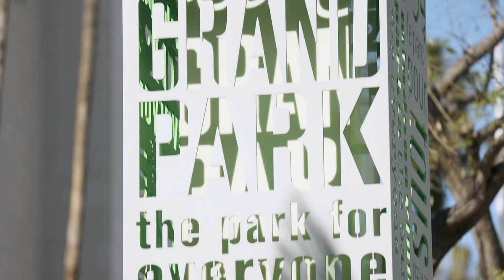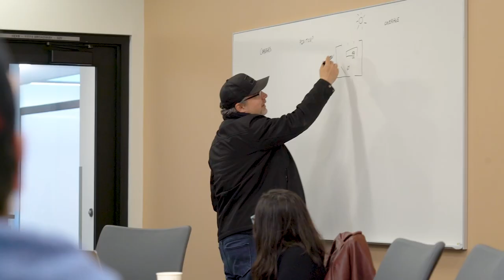ASU in LA: Earn your film degree in Los Angeles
Hear from award-winning filmmakers who are faculty members of The Sidney Poitier New American Film School on the benefits of attending Arizona State University’s film degree programs in Los Angeles.

Led by industry working professionals, ASU's filmmaking practices and film and media production programs offered in downtown LA offer an opportunity to connect with the entertainment capital of the world and expand your network while utilizing a new facility filled with innovative technology.